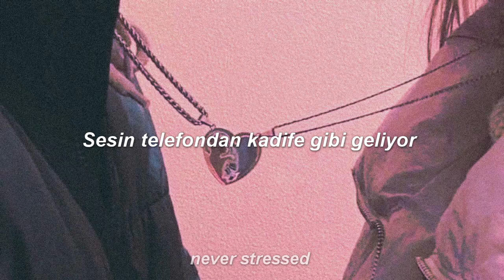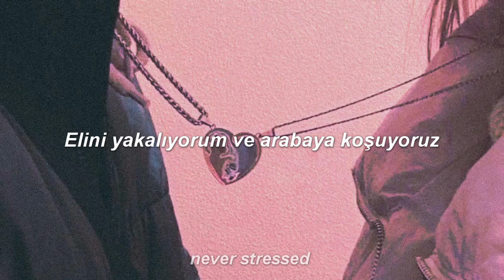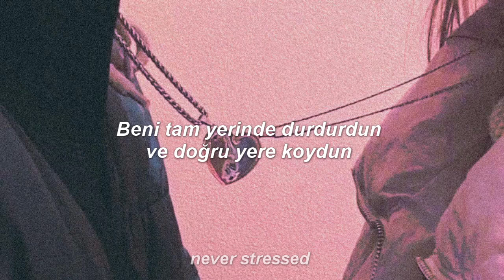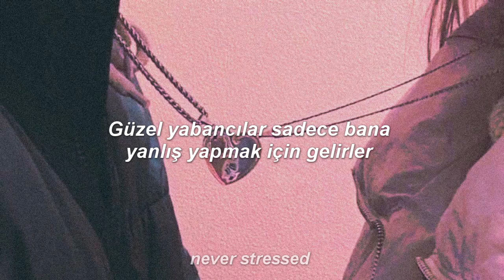Halsey - Finally // beautiful stranger (Türkçe Çeviri)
En sevdiğim şarkılarından biridir ♡
Sözleri;
Your eyes, so crisp, so green
Sour apple baby, but you taste so sweet
You got hips like Jagger and two left feet
And I wonder if you'd like to meet
Your voice is velvet through a telephone
You can come to mine, but both my roommates are home
Think I know a bar where they would leave us alone
And I wonder if you'd take it slow
Oh, we're dancin' in my livin' room
And up come my fists
And I say I'm only playing, but
The truth is this
That I've never seen a mouth that I would kill to kiss
And I'm terrified, but I can't resist
Beautiful stranger, here you are in my arms and I know
That beautiful strangers only come along to do me wrong
Beautiful stranger, here you are in my arms
But I think it's finally, finally, finally, finally, finally safe
For me to fall
Oh-oh-oh
Oh-oh-oh
I grab your hand and then we run to the car
Singin' in the street and playin' air guitar
Stuck between my teeth just like a candy bar
And I wonder if it goes too far to say
I've never recognized a purer face
You stopped me in my tracks and put me right in my place
Used to think that lovin' meant a painful chase
But you're right here now and I think you'll stay
I've never seen a mouth that I would kill to kiss
And I'm terrified, but the truth is this
I said
And I think it's finally, finally, finally, finally, finally safe
Oh-oh-oh
Oh-oh-oh
Yeah, I think it's finally, finally, finally, finally